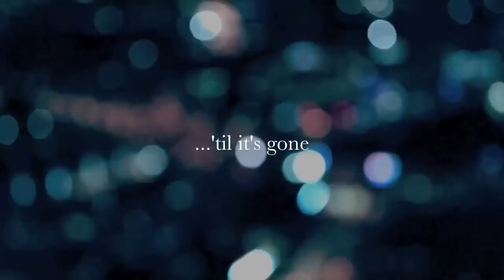Cody Simpson - Evenings in London ("Marvin's Room" Reimagined) [HD]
EveningsInLondon - Drake's "Marvin's Room" Reimagined by Cody Simpson

Directed by @CodySimpson and @ItsMattGraham